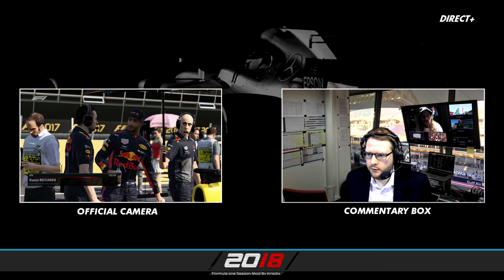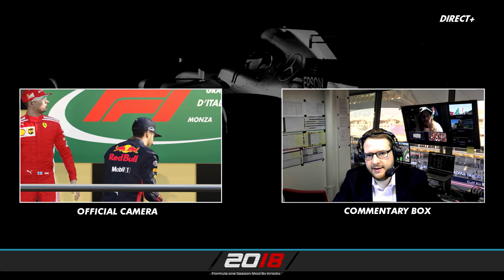F1 2017 - Carrière - S2E13 : L'Autodromo en folie ! [RoleplayTV]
➥ Réseaux

➥ Partenaires

➥ Configuration